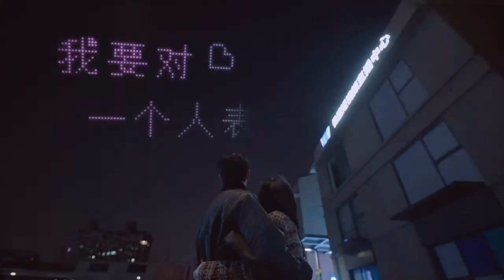[FMV] Xiao ShangQi & He XiaoRan - Paper Rings